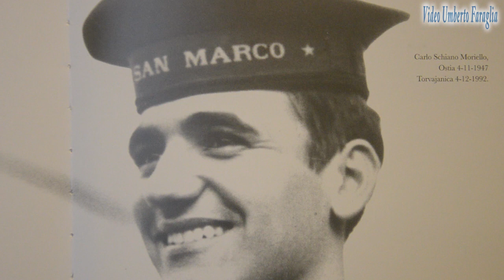TORVAIANICA IN LUTTO Si è Spento Nella Notte Pio Schiano Moriello IL Bagnino Centenario.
Torvaianica, è morto Pio il bagnino centenario: è rimasto in spiaggia fino all’ultimo giorno.